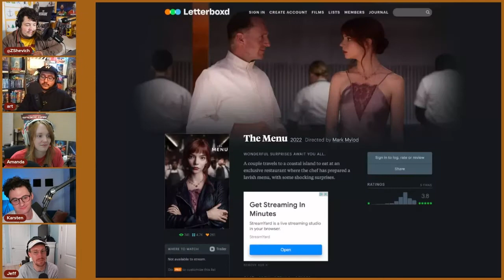The Menu is a tasty treat that might not be a full meal | TIFF '22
Intercut reviews the new film, The Menu, on the Toronto International Film Festival '22 recap livestream.